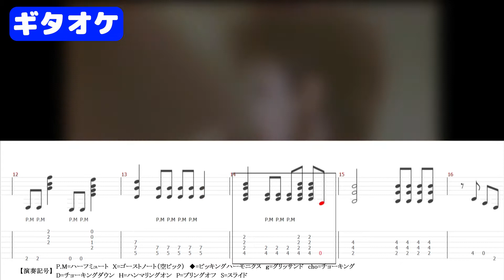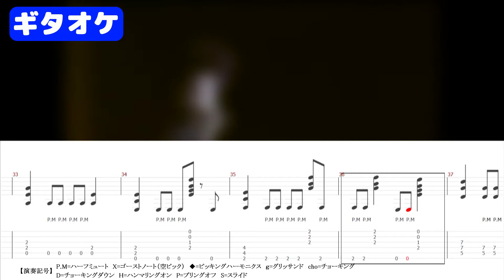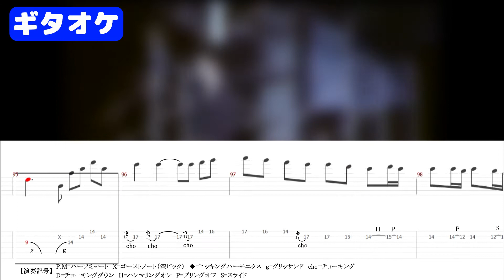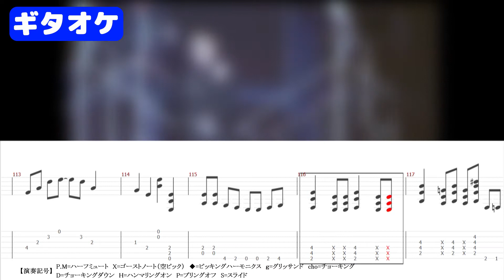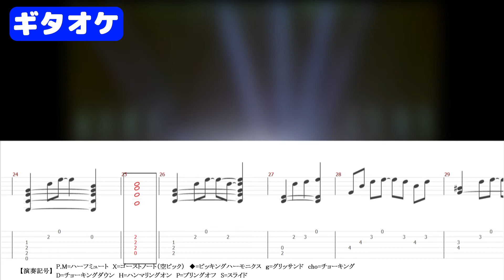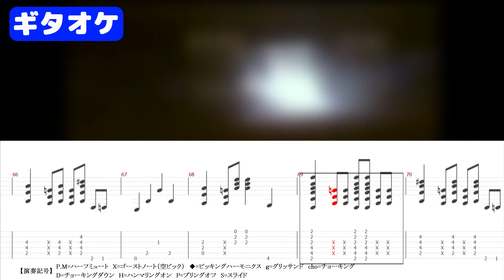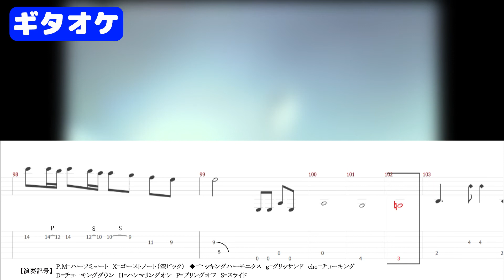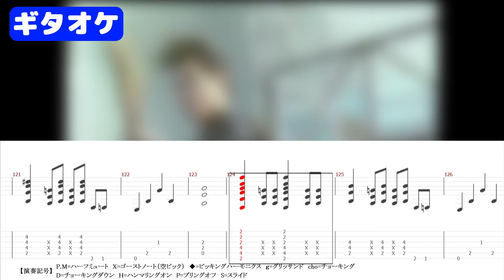B.BLUE ギターオケ 【TAB譜付き】BOOWY LAST GIGSバージョン ※ギター有りと無しの2部構成 ギターカラオケ マイナスワン ギタースコア バンドスコア ギターピース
【TAB譜付きギターオケ】B-BLUE BOOWY ビーブルー【LAST GIGS ラストギグス バージョン】ギター専用 オケ マイナスワン　ギターオケ　バンドスコア  ギターピース

動画前半に確認用ギター有りデモ音源
動画後半に練習用ギターオケ（ヴォーカル・ギター抜きカラオケ）

0:00 目次
0:09 確認用ギター有りデモ音源
4:00ギター無しオケ（ヴォーカル・ギター抜きカラオケ）
7:48 終了画面

・本動画に使用されている楽曲は、YouTubeとの包括契約に基づいております。この動画での楽曲は、すべて自分で制作しており、オリジナル音源の使用は一切ございません。

"The music used in this video is covered by a comprehensive agreement with YouTube. All the music in this video is self-produced, and there is no use of original source material. Therefore, there is no infringement of copyright.

The use of the audio is limited to personal use (such as accompaniment for performance videos). If you wish to use the video for purposes other than personal use or redistribute it, or if you wish to use it as part of another video, please contact us in advance."

 1. 基礎からの学習：この動画では、基本的なギターのコードやテクニックを学ぶことができます。初心者でも安心して練習できる内容となっています。
 2. 視覚的サポート：カラオケと楽譜(tab譜)を同時に表示することで、音楽のリズムやメロディを理解しながら、手の動きを同時に学ぶことができます。
 3. 自主練習の促進：動画形式で提供されるため、一時停止や再生を活用して、特定の部分を重点的に練習することができます。
 4. 自宅での練習：外出することなく、好きな時間に好きな場所で練習が可能です。時間や場所に縛られずに、自分のペースで学習を進めることができます。

This video was created for guitar beginners. Provides educational value such as:

1. Learn from the basics: In this video you can learn basic guitar chords and techniques. The content is such that even beginners can practice with confidence.
2. Visual support: By displaying karaoke and sheet music (tab notation) at the same time, you can understand the rhythm and melody of the music and learn hand movements at the same time.
3. Encourage independent practice: Delivered in video format, you can pause and play to focus on specific parts.
4. Practice at home: You can practice whenever and wherever you want without having to go out. You can study at your own pace without being restricted by time or place.

バンドスコア tab譜 B-BLUE ギター#ギタースコア